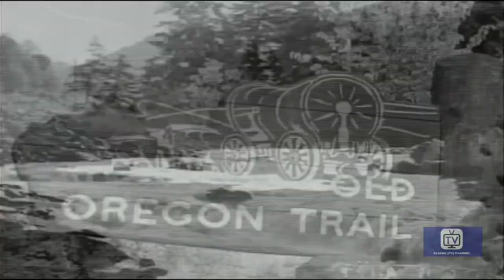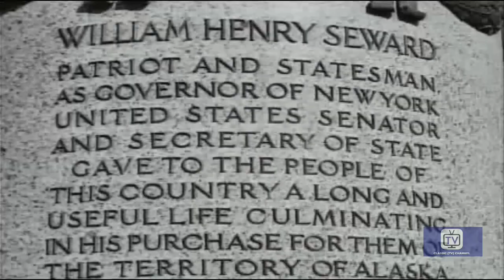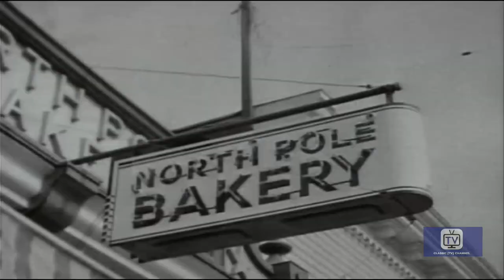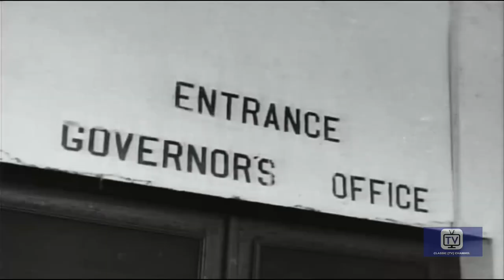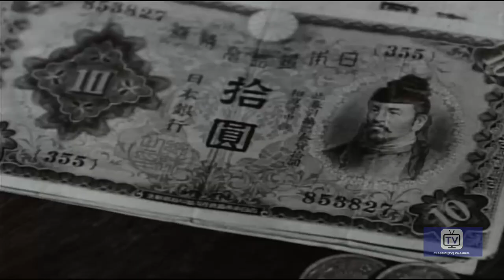War in the Pacific (1951) | Episode 2 | Awakening in the Pacific | Kentaro Buma | Frank Gibney